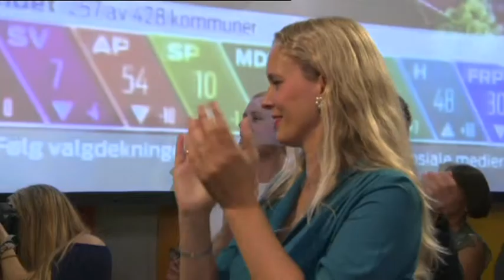Liv Signe Navarsete talar til Sp si valvake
Liv Signe Navarsete talar til Sp si valvake 2013